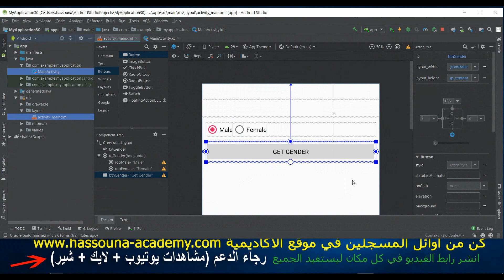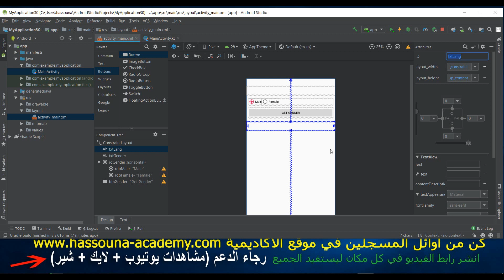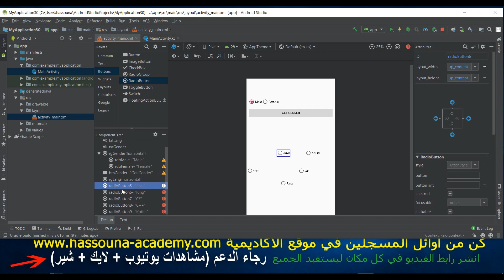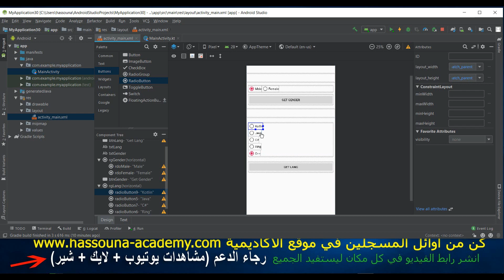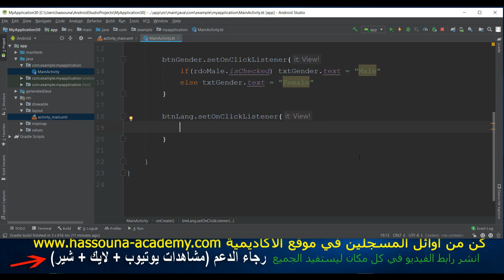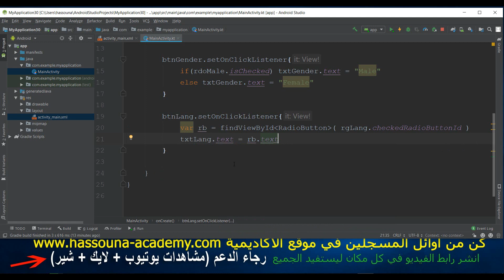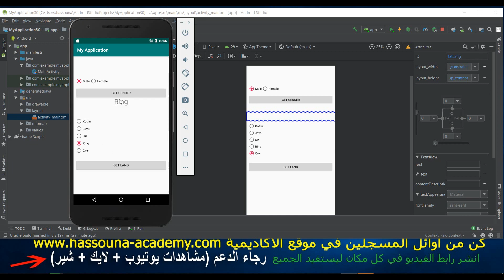Learn Android in Arabic #44 - اداة اختيار جميلة في اندرويد android radio button راديو كثيرة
اندرويد
Android
تعليم اندرويد كاتلن
مستقبل اندرويد الجديد kotlin
أعلنت شركة جوجل خلال فعاليات المؤتمر السنوى لها للمطورين I/O 2017 عن دعمها الرسمي لـ لغة البرمجة Kotlin لتطوير وبرمجة تطبيقات أندرويد كلغة من الصنف الأول First-Class  مدعومة بشكل افتراضي ، والشركة التي أسست لغة البرمجة Kotlin هي JetBrains  وهي نفس الشركة التي تعاونت معها جوجل من قبل لتطوير برنامج Android Studio الأداة الرسمية المشهورة لتطوير تطبيقات أندرويد
لغة البرمجة Kotlin احدث من جافا وهي مفتوحة المصدر ، و متوافقة تماماً مع حزمة تطوير جافا JDK وتعمل عليها وتتيح كتابة الاكواد البرمجية بعدد أقل من الأسطر البرمجية وبشكل أسرع وأكثر فاعلية من جافا ، و تتميز بأنها أكثر عملية ، وتتيح تطوير التطبيقات بشكل أسرع وأقل من حيث الأخطاء
معلومات اكثر من ويكيبيديا الموسوعة الحرة
كوتلن (بالإنجليزية: Kotlin) هي لغة برمجة كائنيّة Object Oriented تعمل على منصة جافا كما يُمكن تشغيلها على منصة لغة جافا سكريبت. طوّر اللغة مجموعة من المُبرمجين في شركة جيتبراينز والتي يقع مقرّها في سانت بطرسبرغ في روسيا -حيث أن اسم اللغة مستوحى من جزيرة كوتلن القريبة من المدينة- وهي نفس الشركة التي طورت أندرويد استوديو الأداة الرسمية لتطوير تطبيقات أندرويد. وقد تم تصميم كوتلن للتعامل والتوافق الكامل مع الجافا وحزمة تطويرها JDK ومكتبة الأكواد وتتيح كتابة الشيفرة البرمجية بعدد أقل من الأسطر وبشكل أسرع وأكثر فاعلية مقارنةً بلغة جافا، حيث تُعتَبر شبيهة بلغة سويفت من أبل
شرح KOTLIN بالعربي Arabic
تعليم كاتلن بالعربى
Android اندرويد
اسهل طريقة لتعلم وشرح لغة الكاتلن بالتفصيل من البداية الي الاحتراف - كاتلن طريقك الي اندرويد لتفعل ما تريد في تطبيقات الآندرويد
The easiest way to learn the KOTLIN language explains in detail from beginning to professionalism ( Zero To Hero ) - KOTLIN your way to Android to do what you want in Android applications
حلقة هامة جداً وفي غاية الأهمية
كاتلن
KOTLIN